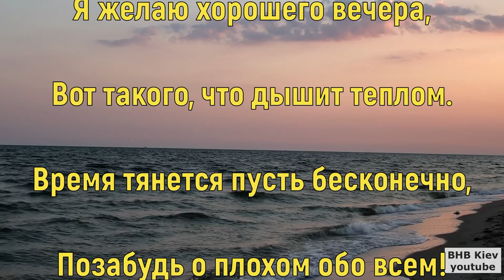Добрый вечер! Желаю доброго вечера, хорошего, теплого! Пожелания доброго вечера. Открытка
Я желаю хорошего вечера,
Вот такого, что дышит теплом.
Время тянется пусть бесконечно,
Позабудь о плохом обо всем!
Насладись ты вечерней красою,
Отвлекись от забот и хлопот.
Пусть теплом тебя вечер согреет,
Светом душу наполнит твою!